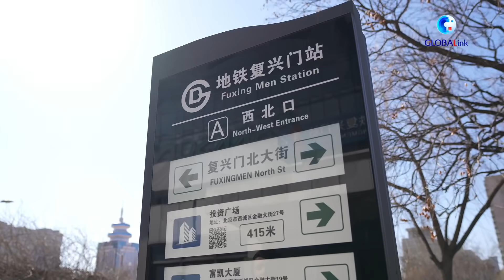GLOBALink | See China around my office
A cup of Americano from a cafe run by hearing-impaired baristas, a tasty meal in a shopping center downtown, a ride of an electric vehicle to Tian'anmen Square... What's the data behind these? What stories do they tell? Take a walk with our reporter, you'd be surprised.